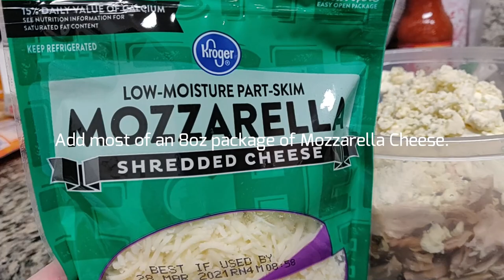Buffalo Chicken Dip Recipe Only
Recipe only:
Buffalo Chicken Dip made with love and Rotisserie Chicken.
1 Rotisserie Chicken Shredded and picked clean
2 - 8oz packages of cream cheese
1 - 8oz package of Shredded Mozzarella Cheese
1 - 8oz package of Shredded Cheddar Cheese
1 package of Ranch Dressing seasoning mix
1 teaspoon of Old Bay
2/3 cup of Franks RedHot Sauce or Louisiana Hot Sauce
4oz or 8oz of Blue Cheese Crumbles depending on taste
Mix well, reserving a bit of Mozzarella and Cheddar for the top, spread into a greased 8x8 casserole, and bake at 350 for 20+ minutes (I should have baked a little longer and broiled the top for a few minutes. I also sprinkled a little Old Bay on top for color.)

Keep up with my adventures, send messages or get on my mailing list at my new
Other YouTube Channels:
Amezura Darkstar - Makeup - Vlogs - General Weirdness
HFC GAMING - Gaming Videos
Amazon Wish List
Equipment:
Bamboo Utensils
Camera: PANASONIC Lumix G85 4K Digital Camera